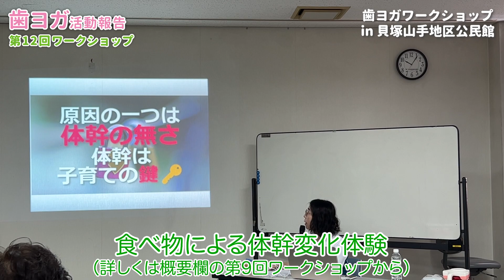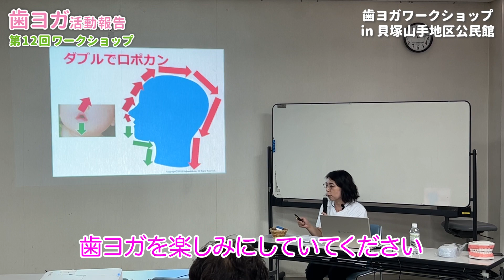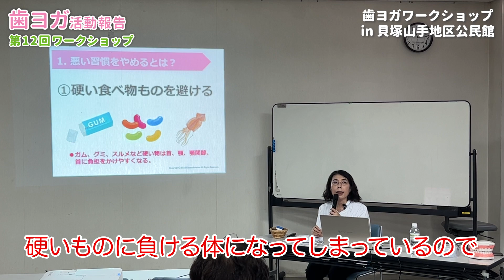【活動報告】気を付けた方がいいかも!!気付かずやっている悪い習慣【第12回 健康ワークショップ】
今回は、貝塚山手地区公民館で講演させて頂きました！
小島歯科医院では、定期的に健康ワークショップを開催しています！
健康ワークショップでは、その時のテーマ毎に子どもの健康の事に力を入れてお話ししています。
歯ヨガや遊び方を通して楽しく健康について学べますので、ご参加お待ちしております♪

▼ワークショップの詳しい情報はコチラのInstagramをご覧ください▼

▼オンラインサロンはコチラからチェック!▼

▼オンラインサロンのInstagramが出来ました！▼

【歯ヨガのレクチャーに関する講演の依頼を承っております】
▼お電話お待ちしております▼

ぼく、わたし、パパ・ママ、おじいちゃん、おばあちゃん。
家族みんなでできる歯ヨガをご紹介！
いつでもどこでもできるので、毎日気軽に歯ヨガしてみてください♪

【書籍：歯科医が教える 歯ヨガ 歯と口から免疫力を上げる』】
健康寿命をグーンと延ばす 歯ヨガ
・効果別4コース
・知っておきたい歯の基本ケア

著者：小島歯科医院 副院長 小島理恵
定価：1,430円（本体1,300円+税） ISBN：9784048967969　　発行：株式会社KADOKAWA
↓ご購入はコチラ↓

【著者】小島歯科医院 副院長 　一般社団法人歯ヨガ協会 代表理事長
　　　　小島理恵

【歯ヨガとは】
◆口腔周囲筋をバランス良く正しく動かせ、口腔筋機能を良くする為に、それぞれの症状に効くマッサージやストレッチを効果が上手く引き出せるよう順に組み合わせたのが歯ヨガです。

（口腔周囲筋とは舌、頬、唇の「噛む、飲み込む、話す」などに使う筋肉のことを言います。
口腔筋機能は口腔周囲筋の働きやそのバランスの事を言います。）

小島理恵が約30年の臨床経験の中で、顎関節症の人は頬がこわばり、顔のコリがあり頬や口の周りの筋肉の動きが悪いと気づき、それに対応するマッサージを行うと症状が緩和したことが始まりです。
　舌が上がりにくいなど口の周りの筋肉（口腔周囲筋）の働きやバランスが悪くなると、筋本来の正しい位置や動きが出来ず、口の周りの筋肉の機能、働き（口腔筋機能）が悪くなり、歯並びが悪い、虫歯、歯周病、口臭、口がポカンと開き口呼吸になるなど様々な口腔の悪い症状が起こります。
　それだけでなくアレルギー、誤嚥性肺炎、睡眠時無呼吸症候群など全身疾患も関係している事が分かりました。
　そこで、口腔周囲筋が正しく働き、バランスが整い、口腔筋機能を良くする為にそれぞれの症状に効くマッサージやストレッチを効果が上手く引き出せるよう順に組み合わせ、この歯ヨガが誕生しました。
美ST(美スト)2021年7月号に小島歯科が掲載されました！ぜひご覧ください！

※動画内の一部情報は丸茂義二先生著書に基づき